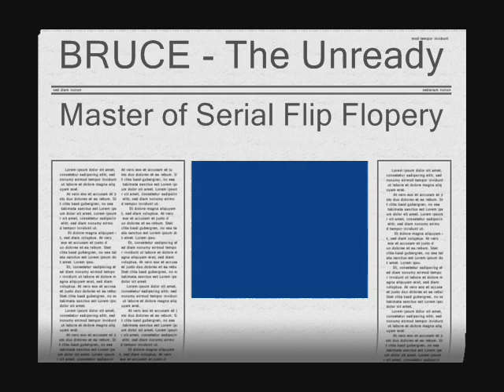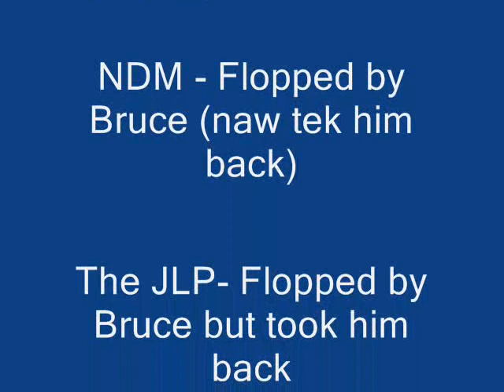BRUCE GOLDING- NOT READY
Bruce changing course yet again